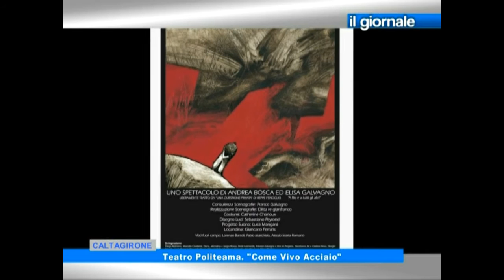IL GIORNALE "Come Vivo Acciaio" 16 Novembre 2016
Uno spettacolo di Andrea Bosca e Elisa Galvagno. Primo appuntamento della stagione teatrale 2016/17 del Teatro Politeama - Venerdi 18 Novembre 2016